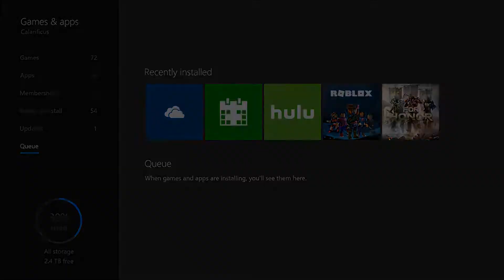Minecraft Xbox is on PC level?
Minecraft for the Xbox has released a special beta for Xbox insider people that is for the up coming update that adds makes Xbox version of minecraft caught up to the PC and this is me messing around with the new servers and trying to figure out what everything is!